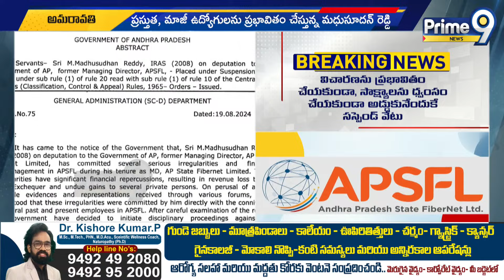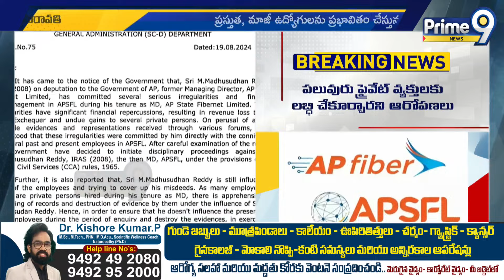ఫైబర్ నెట్ మాజీ ఎండీ మధుసూదన్ రెడ్డి సస్పెన్షన్ | Fibernet EX MD Madhusudhan Reddy Suspend | Prime9